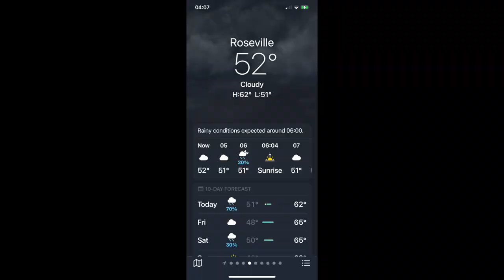Jay's Ice Bath #7 May 4 2023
Dedicated to Don P.